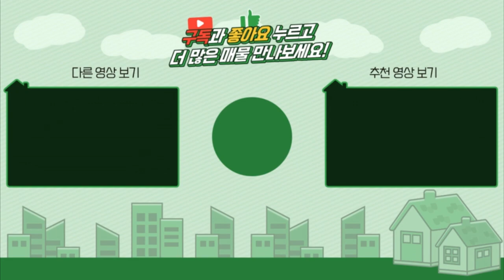양평전원주택급매 / 매매4억1천 / 옥천면 대규모 단지내 잘관리된정원 아담한주택 실거주추천 / 양평급매물 / 대원부동산 210914-1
▶ 매 물 번 호 : 210914-1
▶ 건축물용도 : 단독주택
▶ 가        격 : 매매 4억1천만원
▶ 소   재  지 : 경기도 양평군 옥천면 신복리
▶ 면        적 : 대지면적 364㎡(110.1평), 건물연면적 108.4㎡(32.79평)
▶ 용 도 지 역 : 계획관리지역
▶ 구        조 : 일반목구조
▶ 준 공 년 도 : 2016년 04월준공
▶ 난 방 방 식 : LPG가스보일러
▶ 방        향 : 동향
▶ 기 타 시 설 : 공동지하수, 정화조

- 방3개/욕실2개
- 공동지하수로 각 3주택에서 계량기를 설치하여 나온 금액만큼 납부하신다고 하심.
- 주택 앞으로 데크 및 어닝이 시공되어 있음.
- 텃밭 있음.
- 1층 계단 입구에 세면대를 설치하여 2층 올라갈때 손 세정 용도로 시공하셨다고 하심.
- 1층 욕실에 욕조가 시공되어 있음.
- 1층 주방에 아일랜드 식탁이 있으며, 우측으로 보일러실 겸 다용도실1이 위치하고 있음.
- 2층의 테라스를 막아 썬룸으로 이용함.

사무소명칭/대표 : 대원공인중개사무소 / 대표 김대원
중개사무소 등록번호 : 제 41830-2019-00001 호
사무소위치 : 경기 양평군 양평읍 중앙로 107 3층 301호